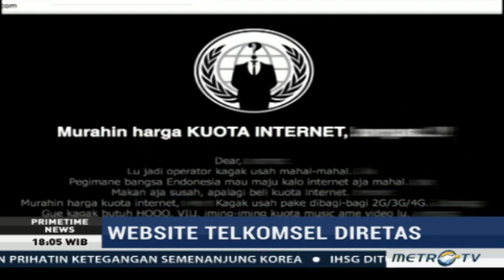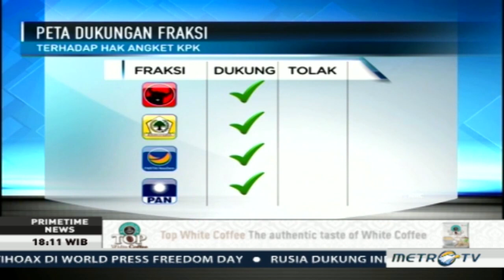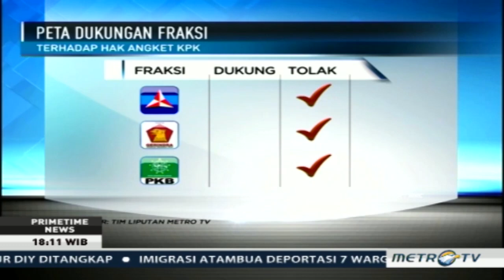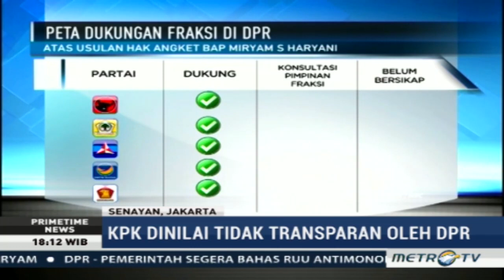Primetime News - Polemik Hak Angket DPR Atas KPK